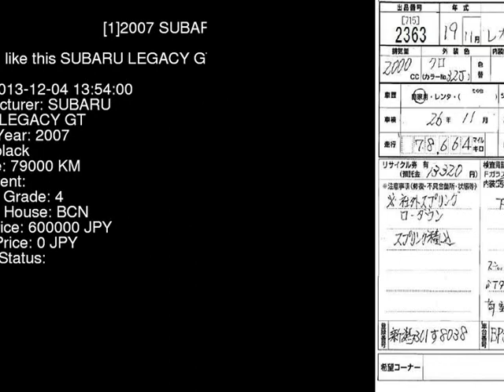2007 SUBARU LEGACY GT BP5 - Japanese Used Car For Sale Japan Auction Import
2007 SUBARU LEGACY GT BP5 - Japanese Used Car For Sale Japan Auction Import BP5,SUBARU,LEGACY,GT,BCN,jdmvip,vip,jdm,cars,japan,jdmvip.com,japanesecars,usedcars Japanese Used JDM Car For Sale At Auction in Japan for Import